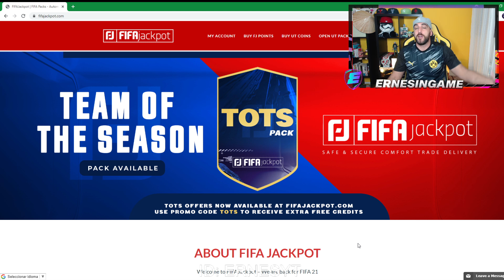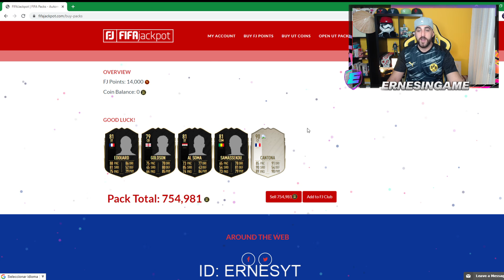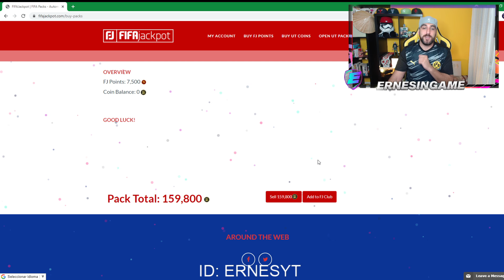EL MEJOR TOTS DE FIFA 21 POR SOLO 300K !!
💰 COMPRA DE MONEDAS -6% codigo ernes
✅Camisetas fútbol -10% código ernes

EL MEJOR TOTS BARATO DE FIFA 21 !! EL MEJOR TOTS DE FIFA 21 POR SOLO 300K MONEDAS !! CARTA BRUTAL PARA VUESTRO EQUIPO , DA UN RENDIMIENTO BRUTAL , PUEDE JUGAR DE MCO , DE DC , O DE EXTREMO POR CUALQUIER BANDA HACIENDO DE ED, O EI.
UNA CARTA BRUTAL QUE PODEIS FICHAR POR UNAS 300K !! UN TOTS BARATO EN CALIDAD PRECIO !!
JUGADOR TOP PARA JUGAR ESTE FUT CHAMPIONS E INTENTAR LOGRAR UN BUEN RANGO CON ESTOS TOTS SANTANDER !!